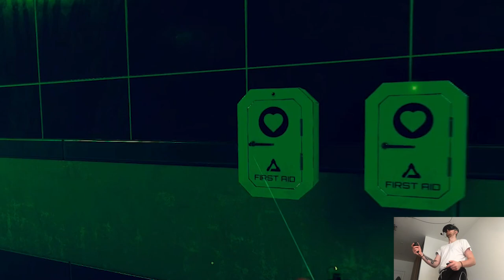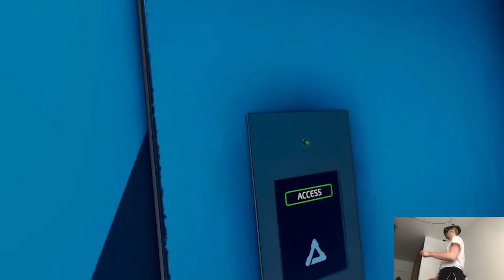SYNTHESIS SECTOR - Vertigo 2 | Part 23 Playthrough | Meta Quest Pro VR (Virtual Desktop)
Hi

Still nothing on the horizon for this Thursday though I was actually approached by some dev team to check out an update of theirs coming out on that day so, we'll have something new on the channel anyways. Hairdresser went by smoothly, I even managed to record a bit later, overall can't complain I'm just focusing currently on stocking up the footage cuz if I count the number of clips I have now ready to go lemme see...yeah seems like I'm almost good for the vacations, I predict in the upcoming days/weeks I'll edit even more than normally so, things are looking great.

Short PC specs:

i9-9900KS
RTX 2080ti
32GB RAM 3200MHz
2TB SAMSUNG 970 EVO PLUS M.2